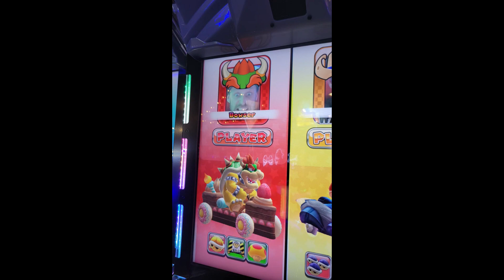Automate-X Xmas Party 2023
Automate-X Christmas Party 2023! 🎄🎁🎉🎳🕹️

Bowling, games and VR fun.

Great way to wrap up the year with the team.

Thanks to everyone for making it an amazing night!